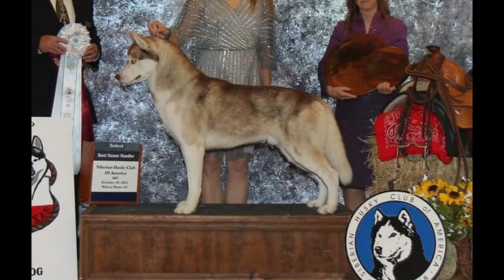The Story of Eleanor the Husky Puppy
How did we get Eleanor the Husky Puppy?  This is Eleanor's Origin Story!  So many of you have asked us to tell the story of how Eleanor the husky came to be our new husky puppy and new addition to our pack!  Well here is her story!  Also, we answer questions you guys have been asking, such as her breed, where her name came from, and many other things!